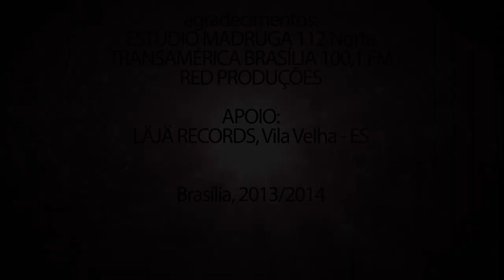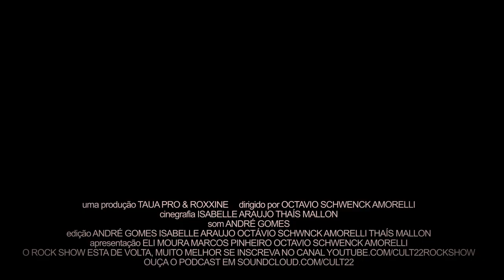Cult 22 Na Pixta | Guns N' Roses ao Vivo em Brasília - parte 01 | 25.03.2014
Cult 22 Na Pixta | Guns N' Roses ao Vivo em Brasília | 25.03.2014

Trechos do Show da banda de Hard Rock Guns N'Roses:
01 - Chinese Democracy;
02 - Welcome to the Jungle;
03 - It's So Easy.

Equipe:
Direção: Octávio Schwenck Amorelli
Produção: Nina Puglia
Cinegrafia: Isabelle Araujo e Thaís Mallon
Som Direto: André Gomes
Edição e Montagem: André Gomes, Isabelle Araujo, Octávio Schwenck Amorelli e Thaís Mallon
Apresentação: Eli Moura, Marcos Pinheiro e Octávio Scwhenck Amorelli

Cult 22 Rock Show é uma realização: Cult22, Roxxine Prod. e Tauá Produções.

Gravado com Canon EOS 6D